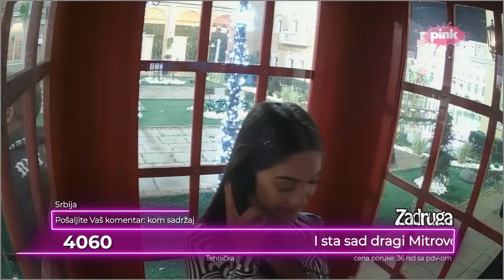Zadruga 5 - Anđela presrećna jer je dobila poziv, saznala da je sve dobro napolju - 23.04.